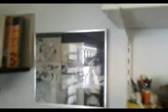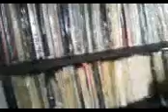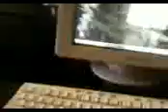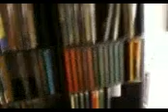Vídeo-0001.mp4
Em casa, após a severa faxina das quintas-feiras.